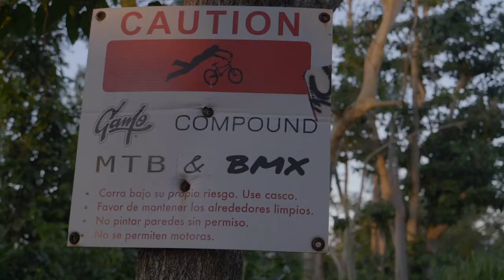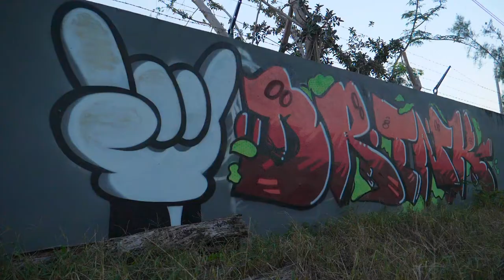MTB & BMX desde Puerto Rico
Nuestras cámaras se trasladaron a la encantadora isla donde pudimos visitar Camo Compound Bike Park de Ruta 167 Cycling.

Jose Carlos Anguizola se deleitó de un trazado en el medio de la naturaleza donde todos los ciclistas son bienvenidos.

¡Hecho para el que lo quiere hacer!